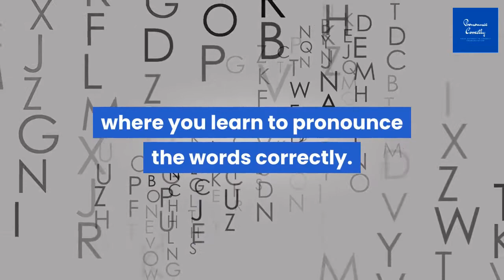Correct Pronunciation Of Carambola | 2020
Watch the video if you want to learn correct way to pronounce the word